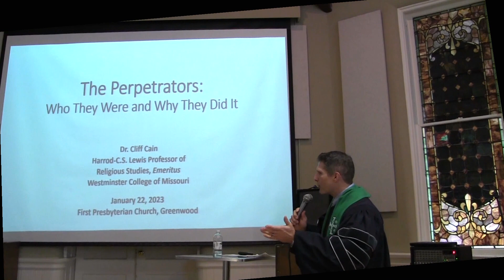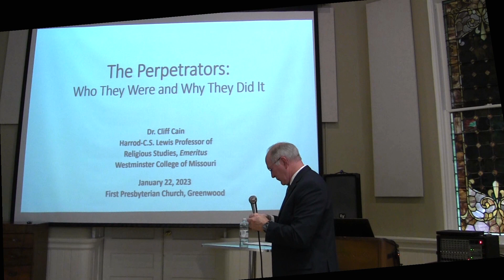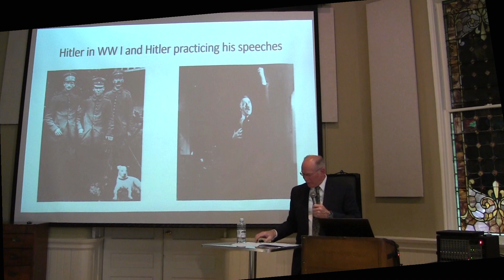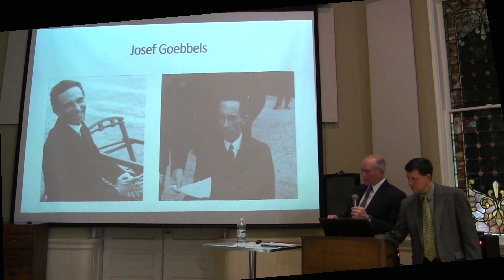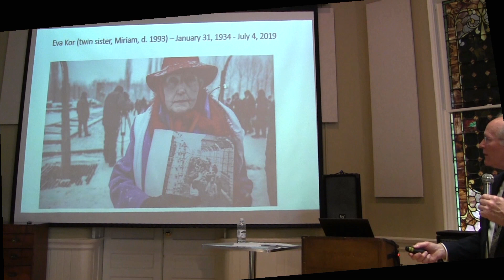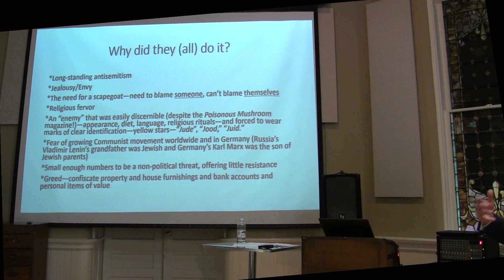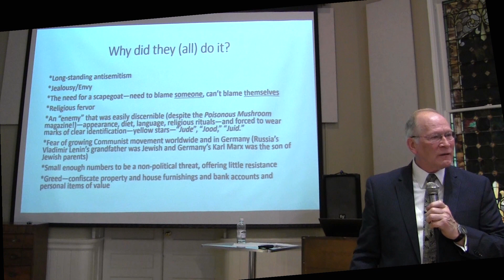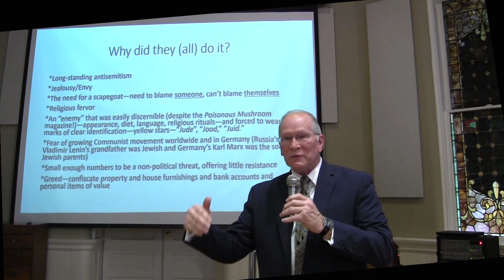Holocaust 4 Perpetrators 012223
Kaleidoscope Holocaust Lesson 4
Holocaust Perpetrators,  Dr. Cliff Cain
Who They Were and Why They Did It